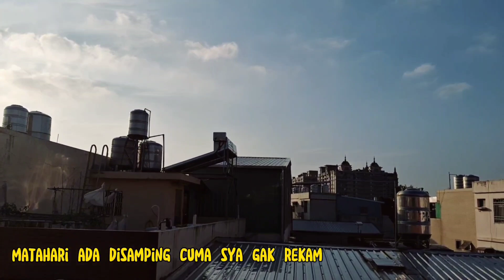TAHUN BARU KAMI SEPERTI INI SAJA! TAPI TETAP BAHAGIA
Vlog mengenai kegiatan seorang wni wanita di taiwan sebagai ibu rumah tangga.